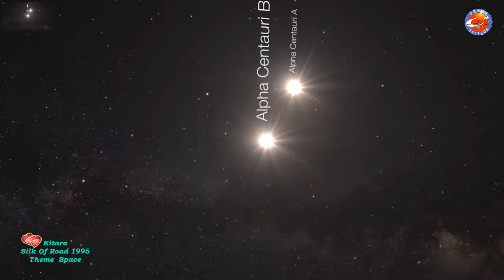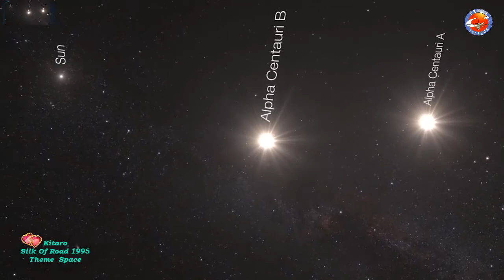Kitaro - Silk of Road (1995) Theme Space album Pure Moods